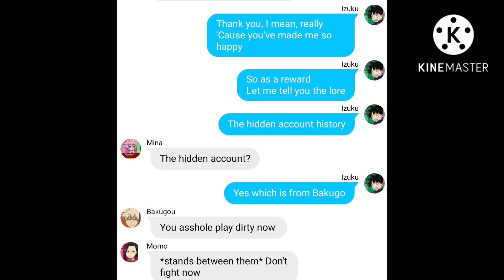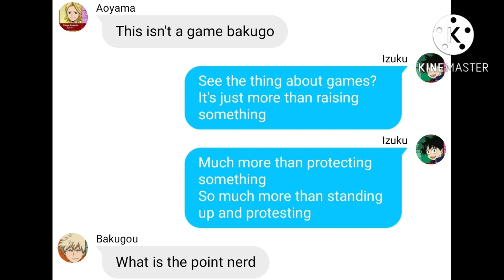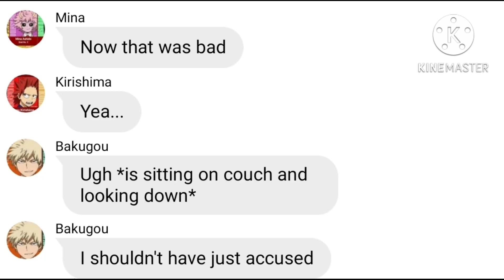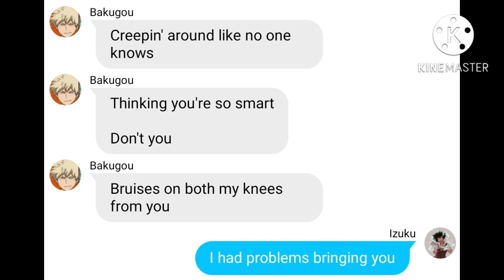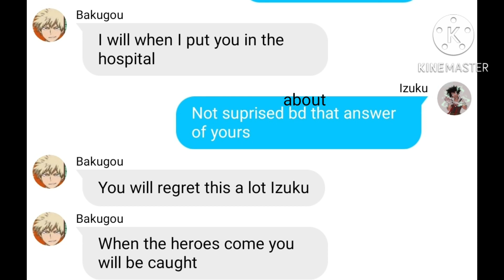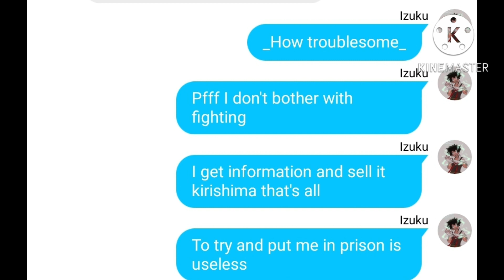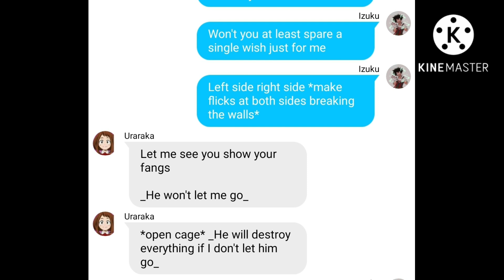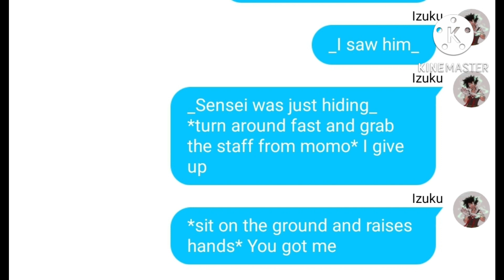Spy deku lyrics